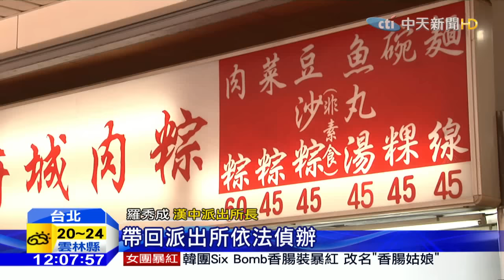20160228中天新聞 「醉」後吃霸王餐 賴債call友助陣鬧場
台北市西門町知名連鎖肉粽店，昨天晚間一名男子喝得醉醺醺，跑到店裡頭白吃白喝不付錢，跟店員起衝突，這名男子氣不過打電話叫朋友助陣，兩人就在肉粽店大吵大鬧摔桌椅。警方出動快打部隊到場，沒想到兩名醉漢竟然襲警，下場當然是被移送法辦。